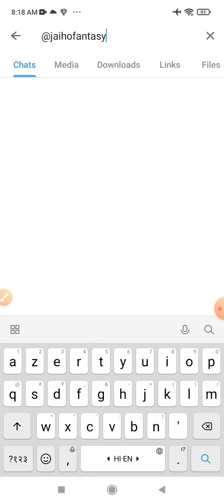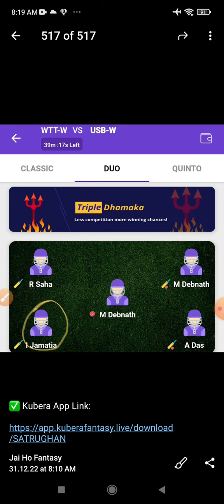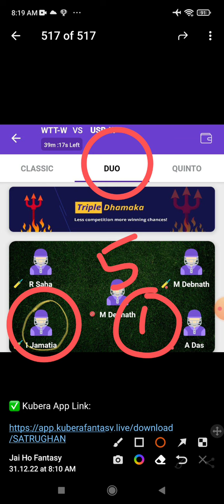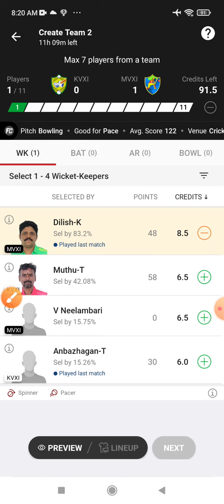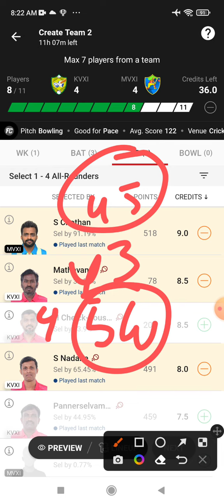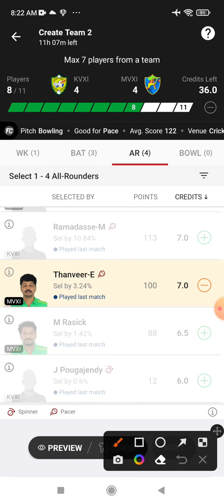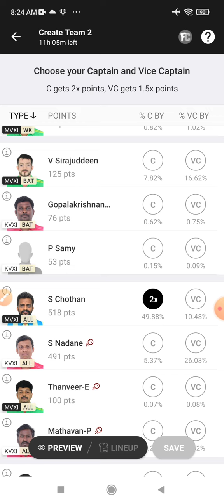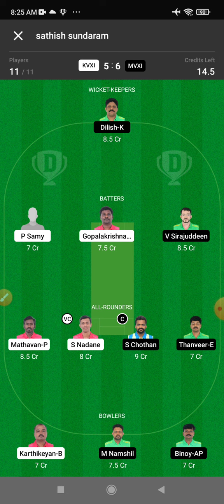KVXI vs MVXI Dream 11 Prediction | KVXI vs MVXI Dream 11 KVXI vs MVXI Dream11 Prediction Today Match